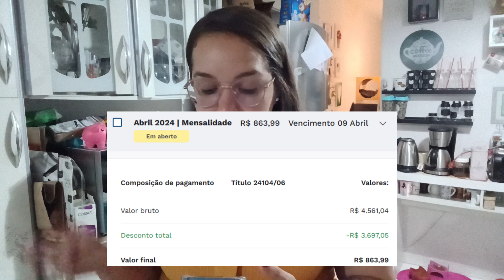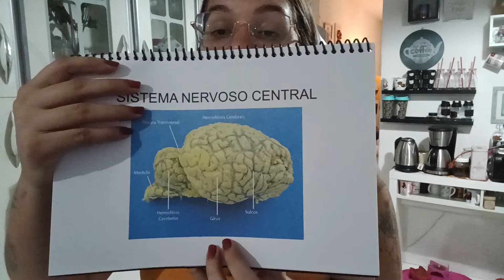EP. 2 | CURSANDO MEDICINA VETERINARIA | 12 GATOS DEMAIS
Resumo da minha segunda semana de faculdade, contei tudo neste video.